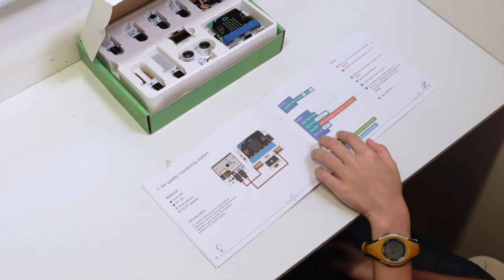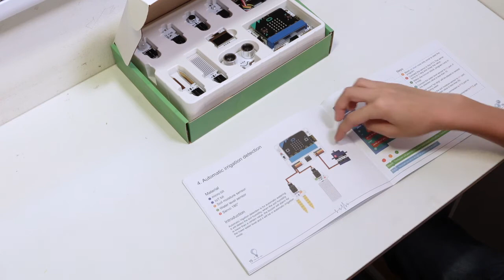Elecfreaks micro:bit Smart Science IOT Kit (Detailed Unboxing)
Unboxing and reviewing the Elecfreaks IOT Kit. This kit is for Advanced users, however anyone with basic micro:bit experience or EDU:BIT knowledge can easily use this kit!

I will start making videos using this kit after I completed the EDUBIT & ME chapters!

Use this link to buy from Cytron and it will help my Youtube Channel ! Thank You